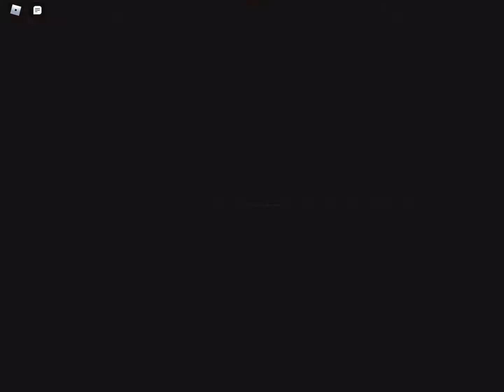Building A Supermarket in SCP3008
: itim_itpk21
                  : tentty_itpk
                  : iphone_gammy28
                  : kati_catrainbow19